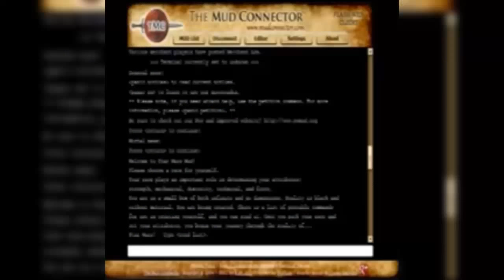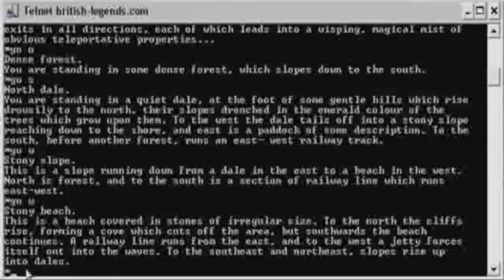Chronique : Histoire des MMORPG